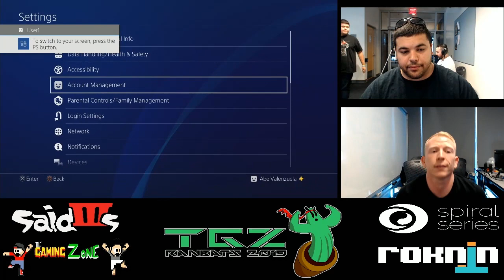I Teched That! 2: SFV - Full Tournament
I Teched That! is a monthly fighting game tournament featuring multiple titles and held in Tucson, AZ